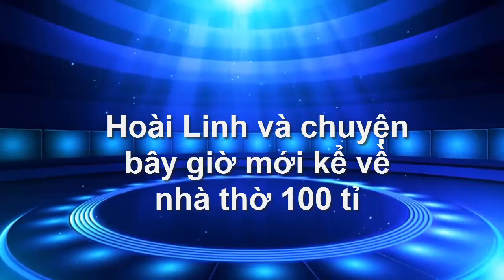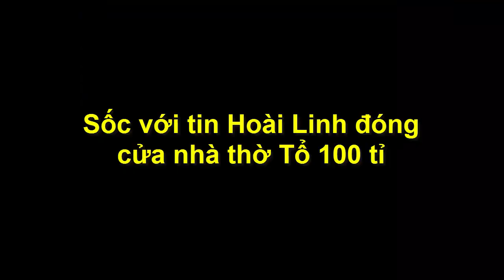Hoài Linh và chuyện bây giờ mới kể về nhà thờ tổ 100 tỉ [Người Nổi Tiếng]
Hoài Linh và chuyện bây giờ mới kể về nhà thờ tổ 100 tỉ [Người Nổi Tiếng]. Tiểu Sử Người Nổi Tiếng. Là Kênh quy tụ thông tin và tiểu sử trong và ngoài nước. Xin hãy bấm nút "Đăng ký" để không bỏ lỡ qua những Video hấp dẫn nhất trên kênh của chúng tôi.